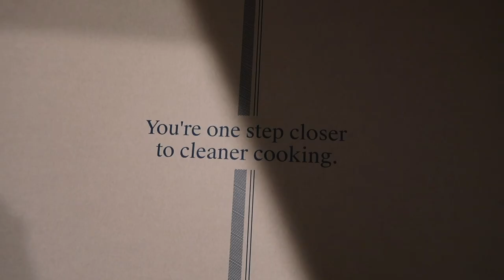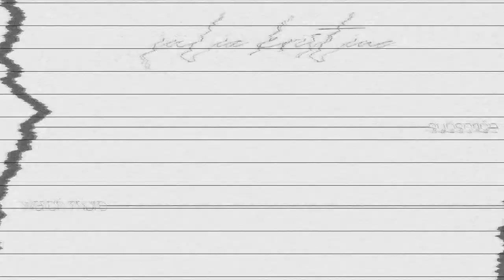VLOG: farmers market, book haul, caraway unboxing, & finding the ghost rug!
hey loves. today's vlog is a chill saturday in my life: spin class, farmer's market, browsing plant and book stores, finding the TJ maxx ghost rug, Caraway pans unboxing, and more.
· two piece set

—FAQ
· age: 26
· location: North Dakota
· degree: AAS in Radiologic Technology
· job: CT/MRI Technologist
· camera: Canon G7x mark ii
· editing: Final Cut Pro x

a space where I can share the fun moments of life (primarily for the memories), but also document the real and rather mundane, post-grad, mid-20s period of life that I'm currently in.